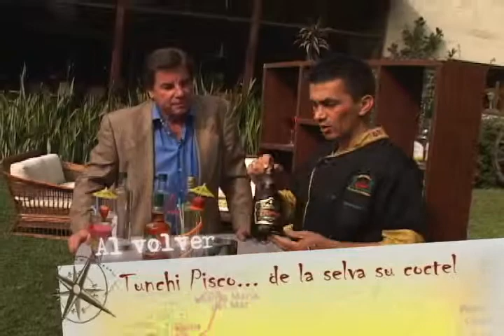Por las Rutas del Pisco // Costa, Sierra y Selva dicen salud con Pisco. (1)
La sierra se engalanó con la presencia de una de las más grandes exponentes de la música folclórica, Amanda Portales. Ella sostuvo una amena tertulia con Johnny y, además, compartió con nosotros un poco de su arte.